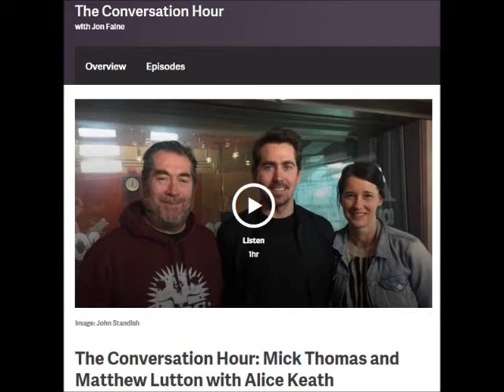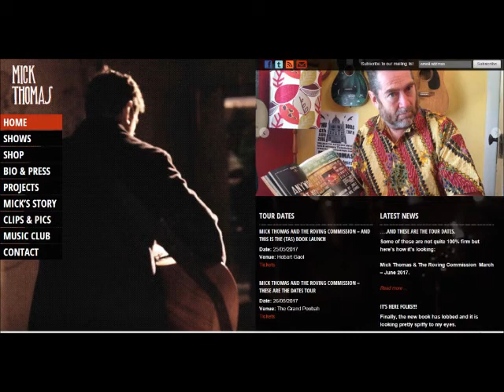Mick Thomas sings Cave Clan Song Live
On May 16. 2017, I sent a text to Jon Faine on ABC Radio when Mick Thomas was a guest. I was not even expecting them to read it out, let alone play the song. Jon's remarks after the song were spot on :)
Photos used in this clip were taken by members of the Cave Clan.
Please let me know if you would like to be credited.